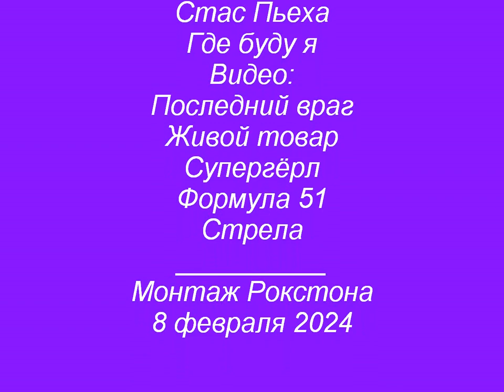Rumple & Morgana Pendragon || Heal My Wounds { AU }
For the fates are devious by heart...